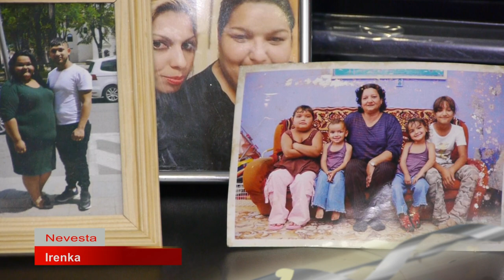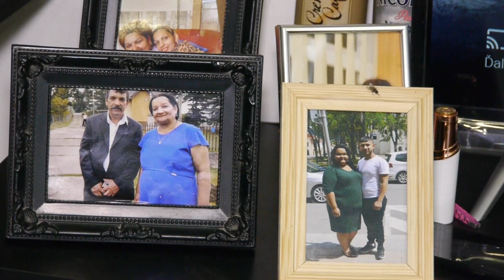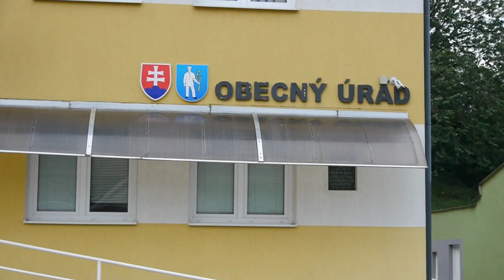Irenka & Kristián SVADBA 1.časť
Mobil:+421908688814